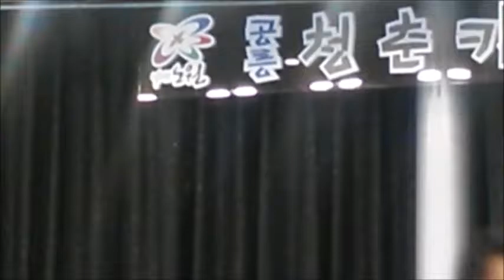시계 바늘 홍서영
노원 공릉 청춘 카페,
시계바늘 홍서영